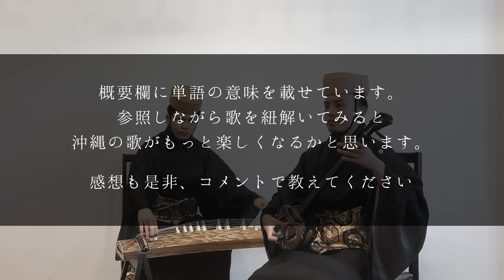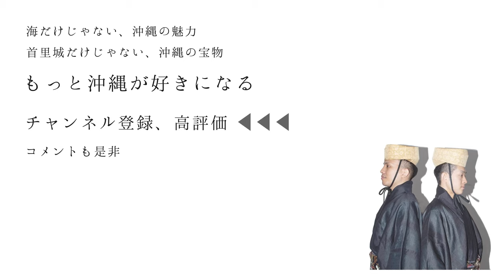【沖縄の歌】琉球古典音楽｜かぎやで風【歌詞付き】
リュウカツWEBサイトでもかぎやで風節を知る👇✓

誇らししゃや　/　嬉しさは、喜びは
何をにぎやなたてる　/　何に譬えようか(例えようか)
莟で居る　/　つぼんでいる
露逢たごと　/　まるで露と花が行き逢ったようだ(　朝露を受けた花が今にも咲き出すような心持ちである)

【　かぎやで風について　】

言わずと知れた沖縄の祝いの歌。祝宴の座開きには必ず演奏されるこの歌。古典音楽では「今日ぬ〜」で始まり（かぎやで風節）「今日ぬ〜」で終わる（仲節）と言われるほど、重要な位置付けの歌詞です。

“今日の喜びを何に例えよう？”　花で例えるなら普通「一面に咲き誇る…」とか「満開の花が…」という風に、“物事が最高潮である様子“に例えそうなものですが…。琉歌の世界ではどのように例えているか。「今日の喜び」＝「蕾が露と出逢ったようだ」というんです。

にわかには理解し難い喜びの表現ですが、“花が満開である様子“ではなく、“蕾が露と出逢って、今まさに花開こうとするその一瞬“が喜ばしい。何ともみずみずしく、そして明るい未来を予感させる表現ですよね。

そのため座開きに歌うことで、その宴がますます盛会になるようにとか、ひいてはそこに居合わせた人の人生がますます良い方向にいきますようにという願い、壮大な話でいうと時の国王の治世がさらに発展しますようにとい思いが込められているのだと思います。だからこそ宴の最初に歌われ、踊られるんです。

ー ー ー

リュウカツチュウLINEでは、不定期でリュウカツチュウから日々のこと、稽古のこと、舞台のことなどのメッセージが届くほか、公演情報やYouTube動画、WEBサイト記事の情報をいち早くお届けします。LINEでもお友達になりましょう☺️🙌🏼

ー ー ー

ー ー ー

【　演奏　】 三線　：　棚原健太    /    箏　：　町田倫士

琉球芸能活動中、略してリュウカツチュウ。地元民のけんたと移住者のけんたろうが沖縄の魅力を再発見している様子を動画にしています。

・沖縄県立芸術大学 音楽学部 琉球芸能専攻 卒業。同大学院修了。

　▶︎　👦🏻 高井賢太郎 - けんたろう -

・沖縄県立芸術大学 大学院 音楽芸術研究科 舞台芸術専修 琉球舞踊組踊専修 修了
・琉球新報 琉球古典芸能コンクール 琉球舞踊部門 優秀賞 受賞。

舞踊活動の傍ら公益財団法人沖縄県文化振興会（アーツカウンシル）にて、プログラムオフィサーとして勤務中。WEBライターとして執筆活動もしばしば。

（　今回箏を伴奏してくれた　　）

　■   町田倫士 - のりと -
沖縄県立芸術大学大学院に在学中。
琉球箏曲興陽会教師。
琉球箏曲興陽会 山内照子に師事。
琉球新報 琉球古典芸能コンクール 箏曲部門にて最高賞受賞。
国立劇場おきなわ第５期組踊研修修了生。